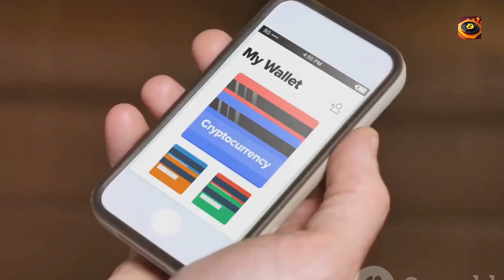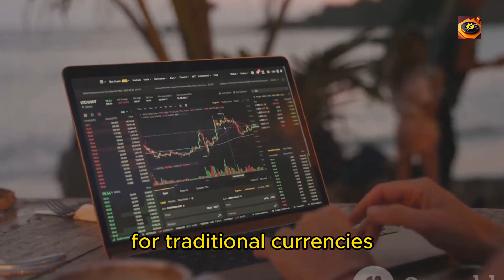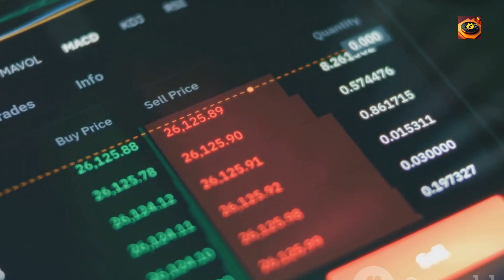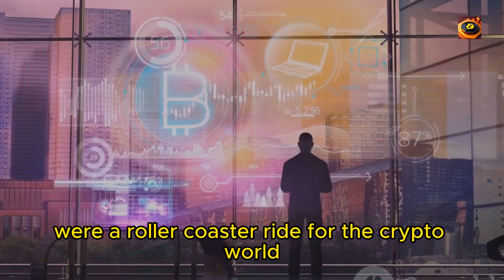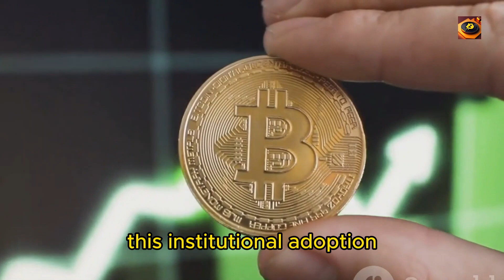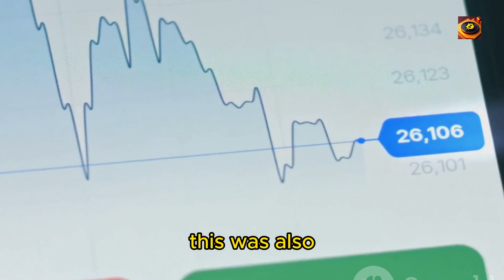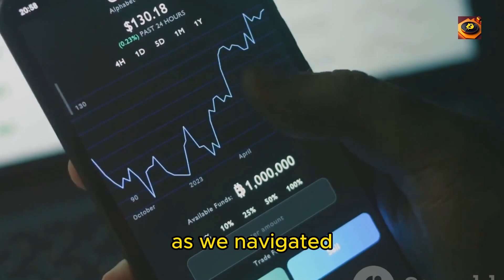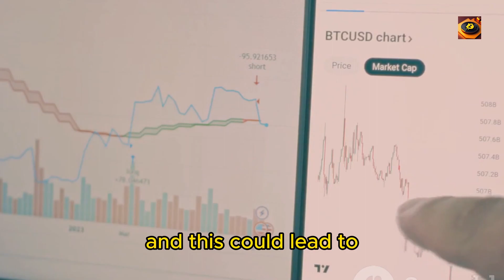Crypto News 2024: The Year of Mass Adoption?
2024 is shaping up to be the year of mass adoption for cryptocurrencies. With more and more businesses and mainstream consumers embracing digital assets, the crypto space is poised for explosive growth.

In this video, we'll take a look at the top 10 trends that will drive mass adoption in 2024 and beyond. From the rise of Web3 and the metaverse to the increasing adoption of crypto for payments and investments, we'll cover it all.